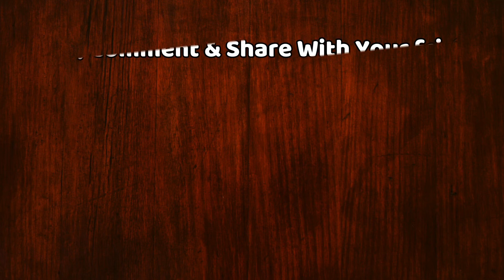Bigg Boss 13 : Latest Voting Trend Week 11 | Know Which Contestant Will Be Eliminated This Week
Bigg Boss 13 : Latest Voting Poll Of This Week | Shehnaz Gill Bigg Boss 13 | Siddharth Shukla Bigg Boss 13 | Paras Chhabra Bigg Boss | Asim Riaz Bigg Boss 13 | Hindustani Bhau Bigg Boss 13 | Bigg Boss 13 Day 76 Highlights